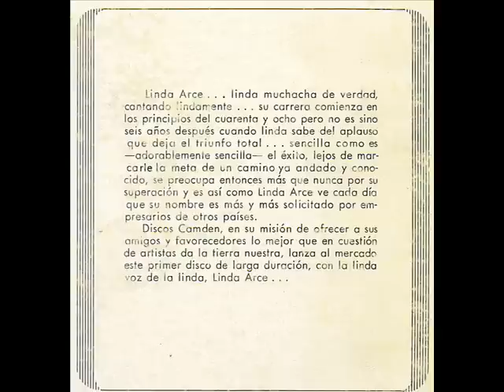LINDA ARCE - SABOR A MI (ALVARO CARRILLO).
Linda Interprete de la Epoca de Oro Del Radio